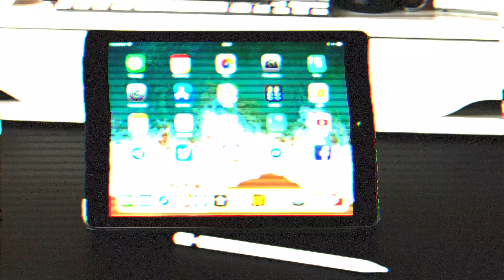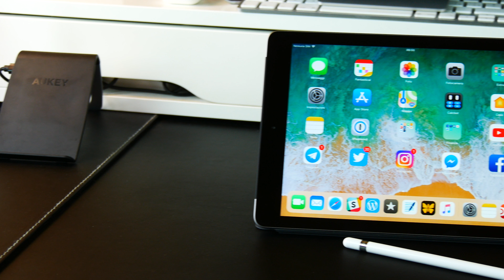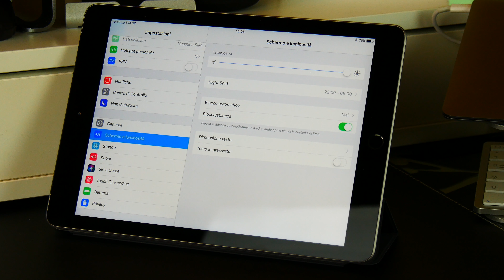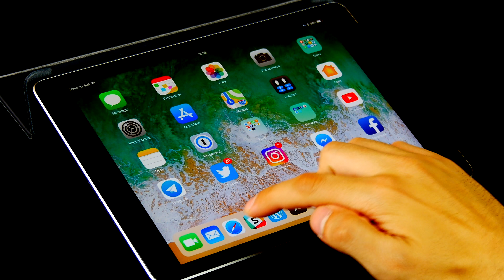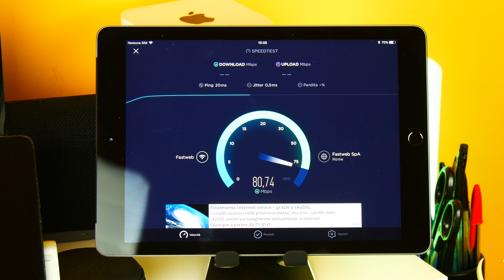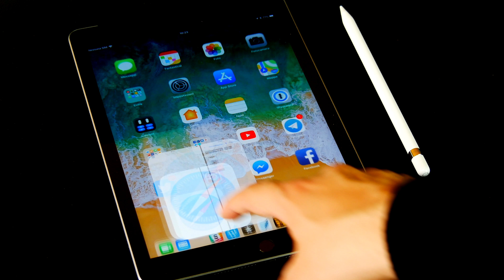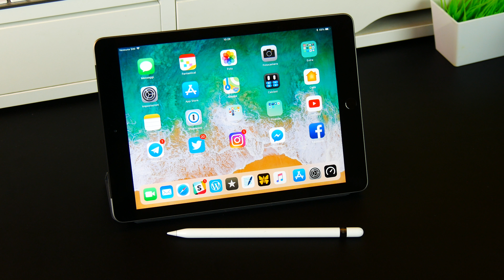iPad 2018 - Il supporto ad APPLE PENCIL giustifica l'upgrade!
Guarda altri video:

▸ Q&A TEEECH DAY: rispondiamo alle vostre domande!

▸ TEEECH NEWS: indiscrezioni e rumors sulle novità tecnologiche!